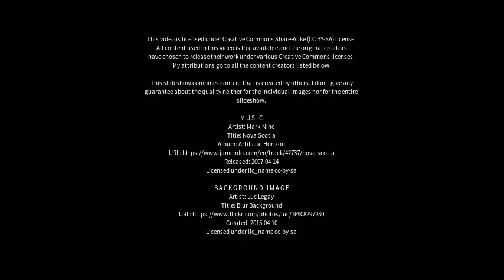Best places to visit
Best places to visit - Messingham (United Kingdom) Best places to visit - Slideshows from all over the world - City trips, nature pictures, etc.